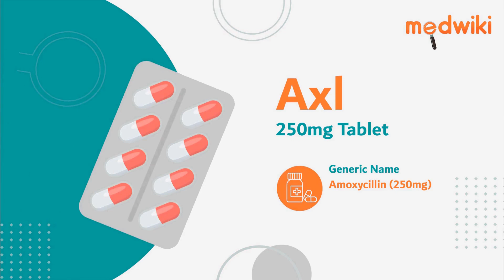Axl 250mg Tablet - Uses, Benefits and Side Effects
Axl 250mg Tablet